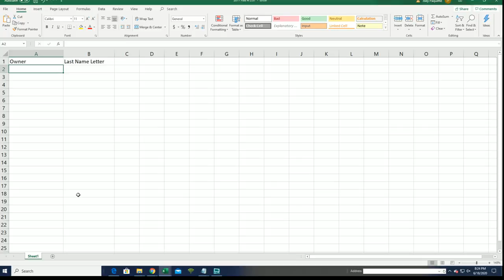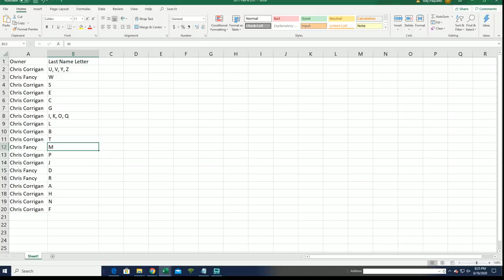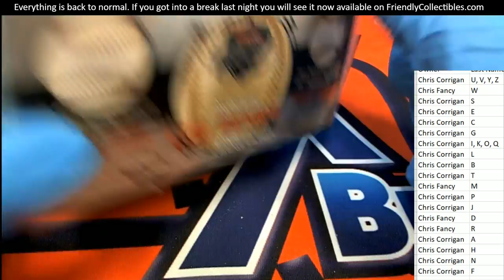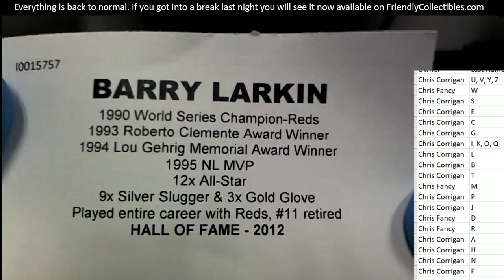2019 Tristar Autographed Baseball Platinum Edition Series 2 ID SER2TRIBALL406